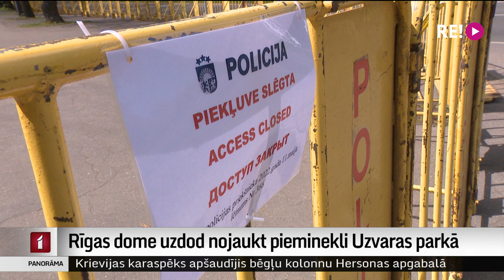Rīgas dome uzdod nojaukt pieminekli Uzvaras parkā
Rīgas dome pieņēmusi lēmumu nojaukt pieminekli Uzvaras parkā. Ārkārtas sēdē šo pēcpusdien dome uzdeva Pieminekļu aģentūrai veikt visas nepieciešamās darbības monumenta nojaukšanai. Pieņemtajos dokumentos nav  noteikts, cik ilgā laikā tas ir jāizdara. Turpina Madara Līcīte.